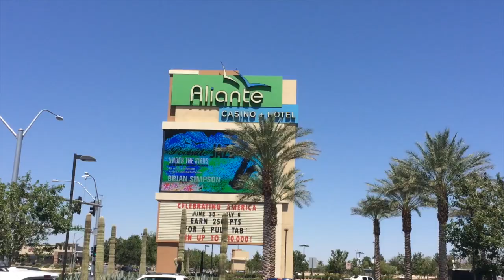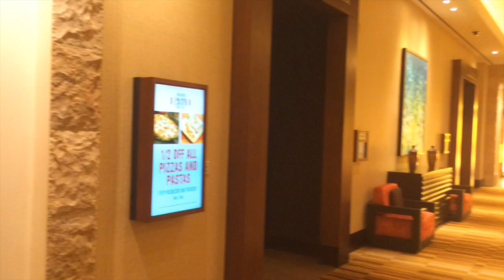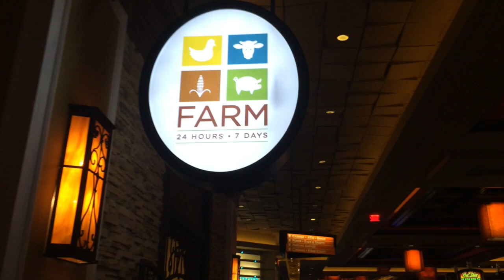Aliante Casino + Hotel + Spa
A tour of the Aliante Casino + Hotel + Spa